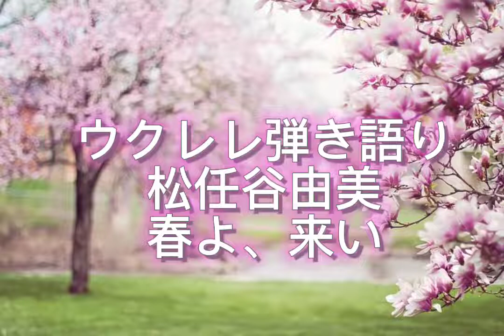ウクレレ弾き語り 松任谷由美 春よ、来い 歌ってみた カバー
ウクレレ弾き語りシリーズ！

今回は、松任谷由美さんの春よ、来いをウクレレ弾き語りしました。

本チャンネルが危機です！

 今後は、基本的にこちらに動画をアップ します。 こちらのサブチャンネルも登録よろしくお願いします。

日々、ネットや街宣活動などを通して、今問題になっている社会問題に対して活動をしています。 毎日更新中！

皆さんのご支援のお陰で、この活動が続けられます。 私の活動に賛同して下さる方、ご支援よろしくお願いします。

ネット収益がなぜか、どこのコンテンツでもできないので、ぜひよろしくお願いします。

Amazon支援物資

ゆうちょ銀行から 社会活動家mii(シャカイカツドウカミー) 記号番号：振替：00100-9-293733 (当座：〇一九店 293733) ゆうちょ以外からは下記からお願い致します。 社会活動家mii(シャカイカツドウカミー) (019店当座0293733)